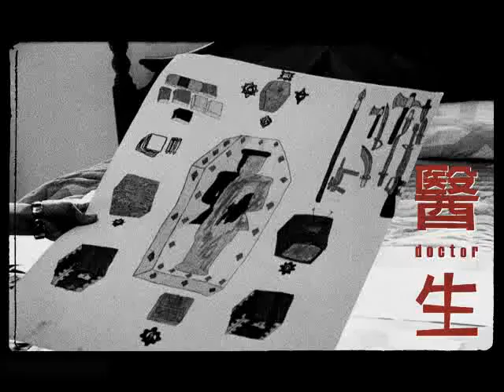文建會-「前進紐約MoMa」台灣紀錄片參展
台灣紀錄片「醫生」獲選參加美國紐約現代美術館(MoMA)「紀錄片雙週展」，行政元文建會在昨(30)日召開記者會與國人分享這項喜訊。行政院文建會主任委員翁金珠、文建會第三處處長黃才郎、文建會所屬國立台灣美術館館長薛保瑕、《醫生》副導演藍雅玲、《黑暗世界》導演周美玲、《景福門日記》導演李家驊皆出席記者會。

文建會翁主委在記者會上表示，文建會長期以來關注台灣紀錄片發展，為鼓勵台灣紀錄片從業人員並培育觀眾，去年委由國美館規劃「HOT!紀錄片，大家緊來看!」台灣國際紀錄片巡迴放映活動，獲得許多台灣民眾的支持與參與。這次經由本會駐紐約台北文化中心及國美館的努力，讓台灣精采的紀錄片有機會參與重要的紀錄片影展。希望能透過這些優秀台灣紀錄片，將台灣獨特的文化視野與世界分享，並協助更多優秀的台灣紀錄片工作者登上國際舞台。

紐約現代美術館擁有豐富而完整的紀錄片收藏，對於紀錄片發展的趨勢亦有獨到的見解。從2001年開始，MoMA每年春天策劃舉辦「紀錄片雙週展」，除規劃放映館藏作品，也藉由「紀錄片雙週展」從來自世界各國的優秀紀錄片中，發掘更多精采的作品。

本次獲選參與MoMA雙週展的台灣紀錄片「醫生」是導演鍾孟宏的作品，也是2006年台灣國際紀錄片雙年展「公視獎」觀眾票選最佳影片，其內容主要是敘述一位來自台灣竹東的溫醫師與妻兒長居美國，在美國行醫期間，偶然因為一位前來求診的十二歲秘魯男孩，而開啟這段「醫生」的紀錄片奇緣。

推薦「醫生」一片參展的國立台灣美術館表示，2006年國立台灣美術館舉行紀錄片雙年展中曾安排放映紐約現代美術館館藏紀錄片特展，並邀「紀錄片雙週展」策展人莎莉柏格(Sally Berger)來台參加雙年展，藉機觀摩台灣具代表性的紀錄片作品，也促成此次「醫生」一片參展的契機。

此外，在紐約雙週影展後，為持續推廣台灣紀錄片，本會紐約台北文化中心將辦理「看見台灣」紀錄片大賞，除了放映「醫生」一片外，另外介紹2006台灣國際紀錄片雙年展的開幕片「大台中紀事」、2006台灣國際紀錄片雙年展「台灣獎」首獎的「黃屋手記」、2006台灣國際紀錄片雙年展「台灣獎」優等獎的「黑暗世界」與2006台灣國際紀錄片雙年展「台灣獎」評審特別推薦的「景福門日記」。